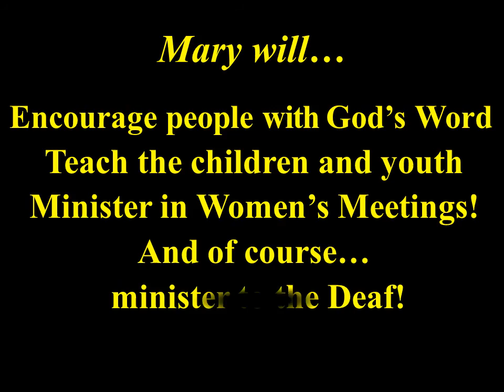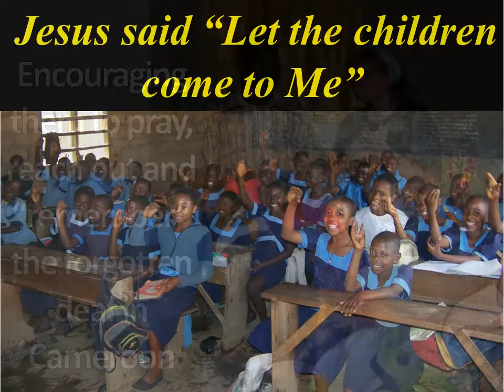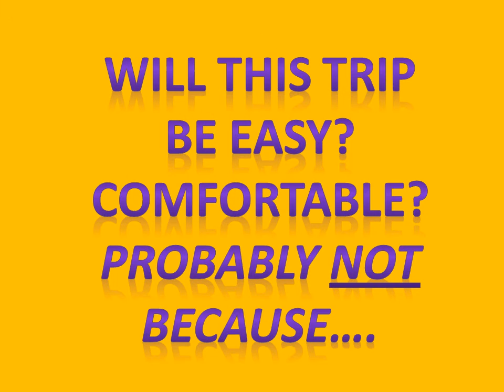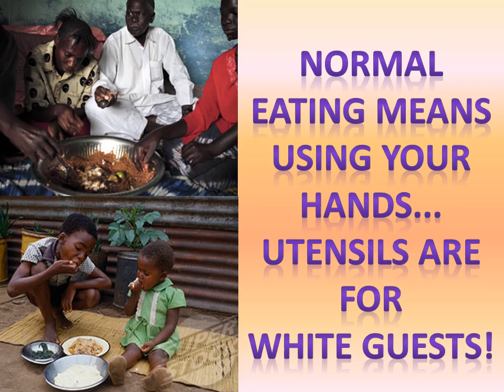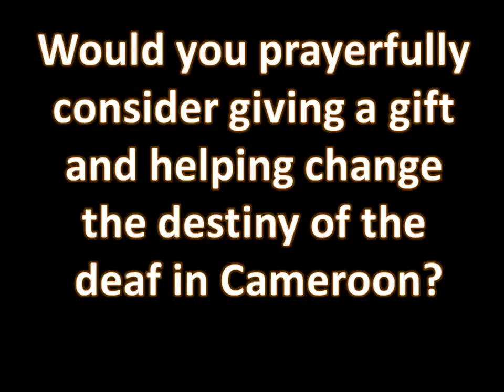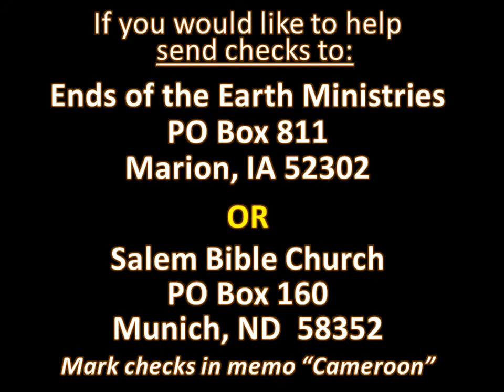Mary Jarrett's Upcoming Mission Trip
A short video outlining Mary Jarrett's upcoming June 19-July10th mission trip to Cameroon where she will minister to the deaf, encourage in churches and teach children.